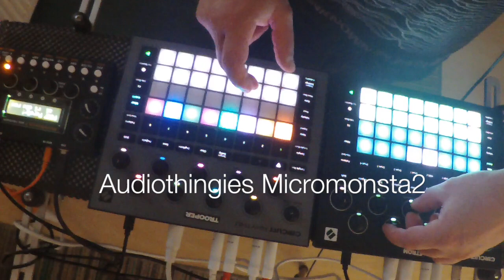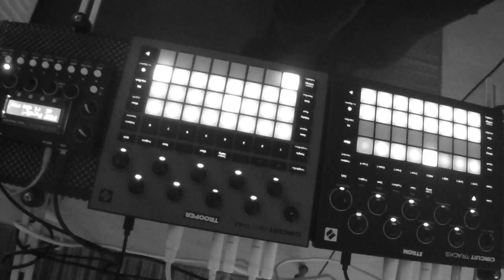AchenbacH plays "TiN BabY" (Novation Circuit Tracks/Rhythm, Audiothingies Micromonsta2)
blueprint no. 4 for the actual clubset, going forward step by step, hope you all like it... as always all played live, no daw or editing...
i can see 82 subbies there, can we get 100?
enjoy my music!

Recorded with ZOOM Q8

wanna start circuiteering?